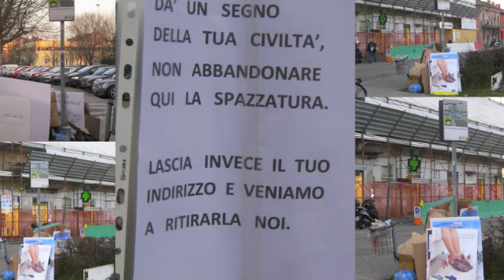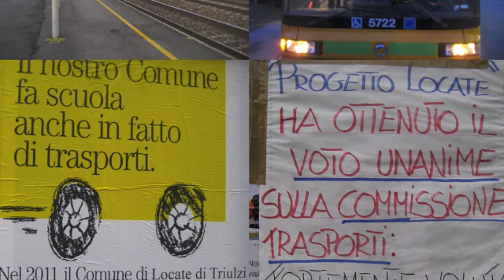Prosegue l'impegno di LocateViva.it - VideoRadioWebLocateViva -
Alcune delle immagini su cui LocateViva.it ha evidenziato critiche e proposte